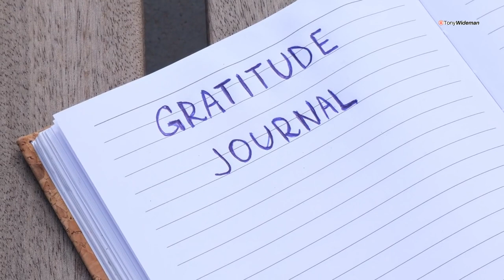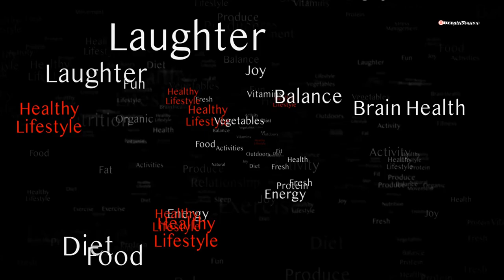How To Incorporate Simple Pleasure Into Your Daily Routine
A well-structured daily routine can significantly impact overall happiness and well-being. Research supports that consistent habits can elevate mood, boost mental clarity, and improve long-term contentment when aligned adequately with psychological and physiological principles. Here, we outline a scientifically backed daily routine designed to enhance happiness.